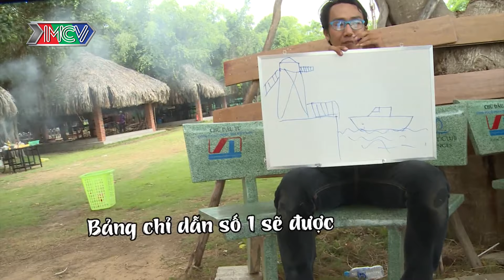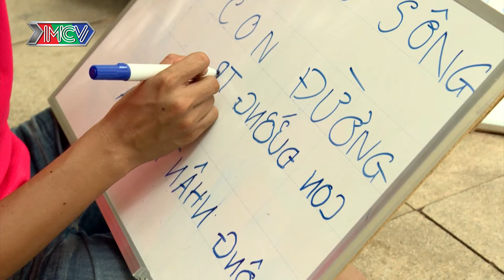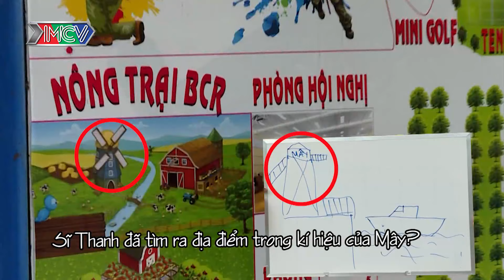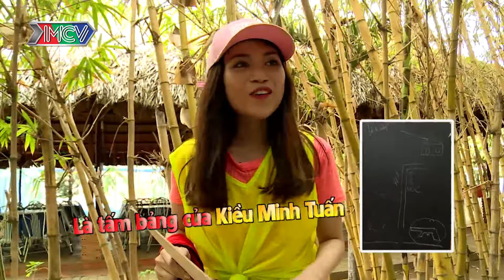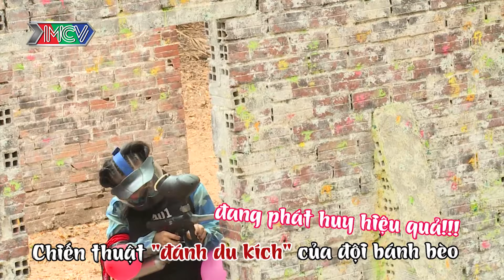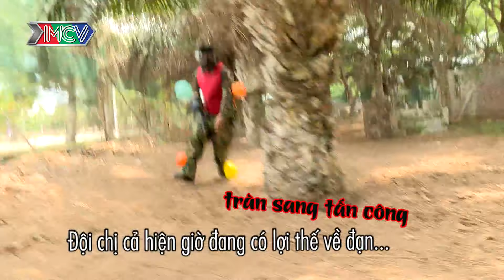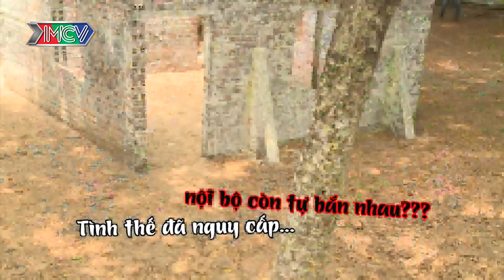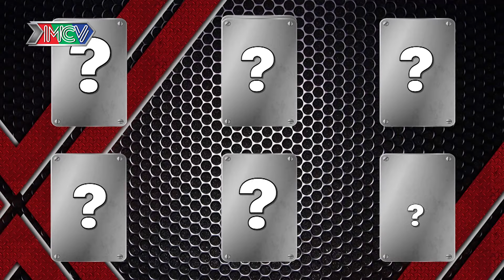Chị em tình thâm Sĩ Thanh - Miko hợp nhất bắt tay ăn hiếp chàng trai hiền lành nhút nhát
- Các thành viên trong biệt đội: Ca sĩ Huy Nam, Kiều Minh Tuấn, Sĩ Thanh, Cát Tường, Miko Lan Trinh, Mây Lovebus.